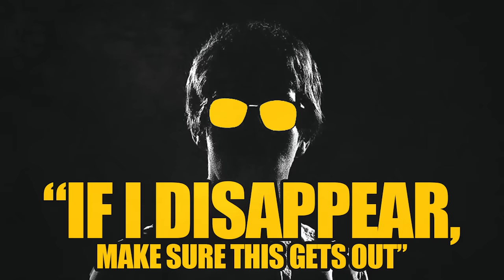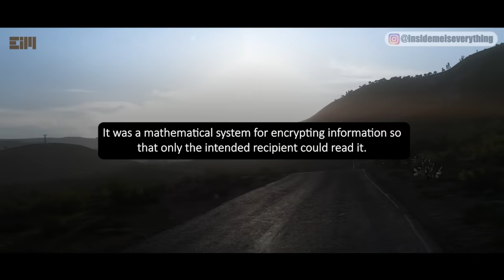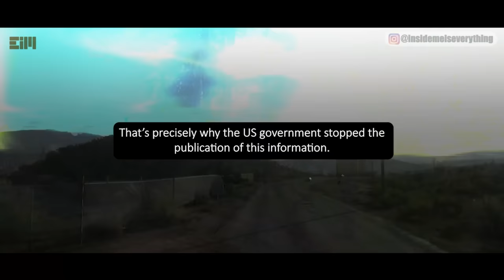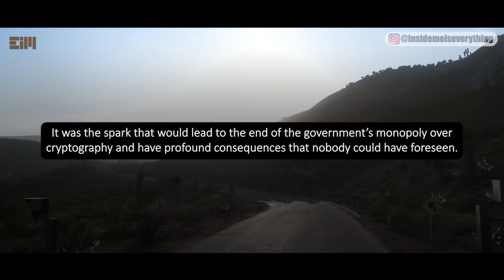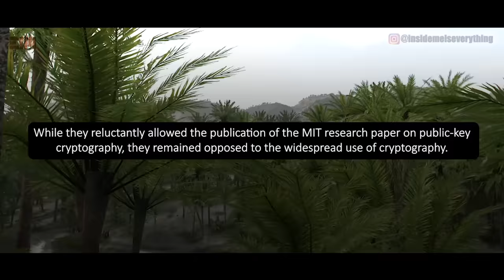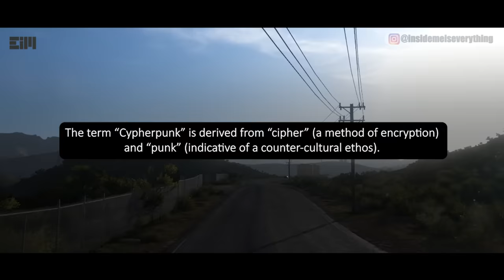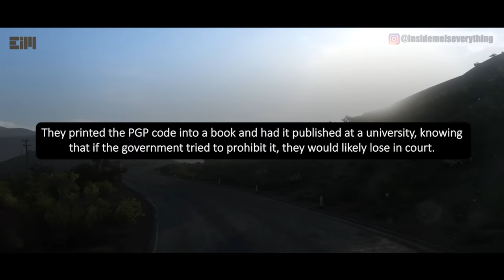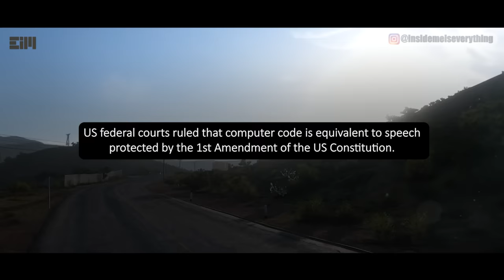“IF I DISAPPEAR, MAKE SURE THIS GETS OUT”